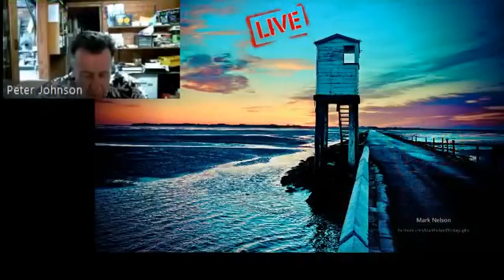Home Land Cleansing Prayer & Teaching w Reggie Soto 360p